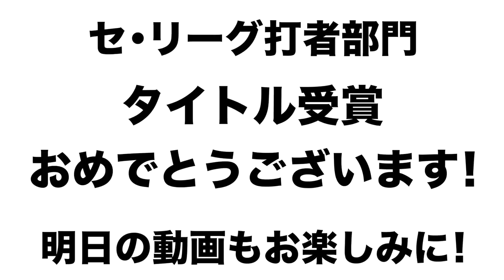【セ・リーグ打者部門】DeNAソト＆広島鈴木誠也が2冠！2019年度プロ野球個人タイトル受賞者を発表！